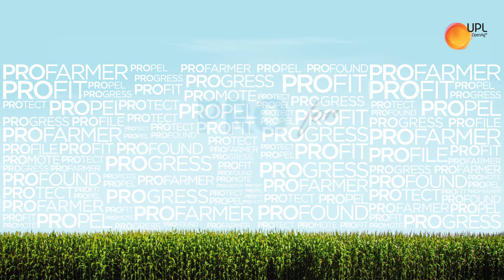Pro for Pronutiva - Dineshbhai Rupala | Ishwariya Village - Amreli, Gujarat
UPL Pronutiva is not just a programme, it’s a mission to propel farmers of India towards growth and prosperity. Dineshbhai got stunning results with Pronutiva and thanks UPL for propelling farmers’ fortune.